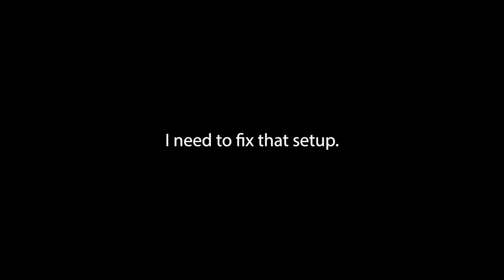The Rundown with WHAX — Learn From Awesome Musicians (featuring Jackson Emmer)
Welcome to The Rundown with Whax —  a new series where I've interviewed musicians about their life making music. Along the way, we share insights and tips for other musicians out there hoping to make it big one day. We can all learn from each other.

Stick around for the "high stakes" challenges:
In the interest of making this fun — we've included three challenges that each artist can choose to participate in.

Challenge 1: The Rapid Rundown
They have 30 seconds to answer ten rapid fire questions. If they do — their song gets played. If not, no mercy.

Challenge 2: Time Filler 1
I give them a strange prompt and they have to fill 60 seconds of time discussing it — no matter what. There is no right or wrong here, just fun. If they make it the whole way, their song gets played in the background. If they tap out... no mercy.

Challenge 3: Time Filler (again)
It's so much fun that we do it twice.

Thanks again to Jackson Emmer. His tunes are unforgettably groovy and I can assure you, they'll brighten your day.

 @Jackson Emmer
Follow him on Spotify, Youtube Music or wherever else you stream!

00:00-00:55: Teaser
00:55-1:35: Intro
01:35-4:00: The crazy story of how we met
4:00-4:50: Not being a natural singer
4:50-6:00: Blowing out the voice; relearning to sing
6:00-7:00: Why he decided to start singing
7:00-7:12: Making the most of what you have
7:20-9:00: Jimmi Hendrix inspires Jackson
9:00-10:00: Why your best shot at success (in life) is following your interests
10:00-10:50: Loved making music
10:50-13:00: Music Theory!! (A way to talk about sound)
13:00-13:15: Dog Talk
13:15-16:00: Music theory makes your job easier and faster (though not essential)
16:00-17:00: Creative process (deadlines are good!)
17:00-17:30: Titles as inspiration
17:30-18:30: Magical Zoo
18:30-19:50: Dumb Ditty to Real Song
19:50-21:40: The muse likes to find you working
21:40-23:00: Don’t be too precious (it’s a trap!)
23:00-24:00: 22 Singles for 2022
24:00-27:00: Spotify is breaking promises
27:00-29:00: How do you produce music? Jackson’s Systems
29:10-32:00: Why collaborating elevates the track (Casting your song movie)
32:00-33:30: Maximizing free time & getting polish
33:30-36:00: Make lots of stuff and fail fast
36:00-38:00: Playing live & The great panini
38:00-39:20: Making money live when you’re not selling out venues
39:20-42:00: Not wanting to get trapped into bar gig kingdoms
42:00-43:00: Leaving his side job for full time music
43:00-44:00: Musicians are self critical
44:00-44:52: Meandering
44:52-45:39: Challenge #1 — 30 Second Rundown
45:39-47:40: Challenge #2 — 60 Second Ponder
47:50-48:50: Challenge #3 — 60 Second Ponder
48:50-end